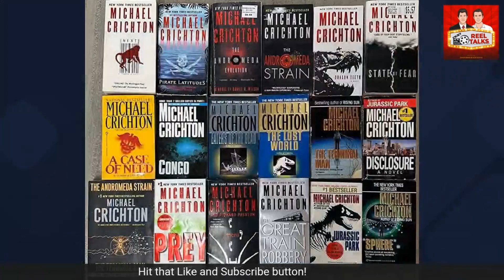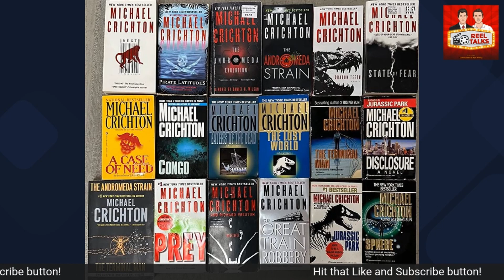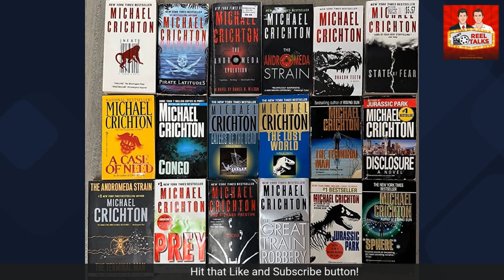Unpublished works by Michael Crichton being turned into possible films/television series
I talk about the possibility of new works by author Michael Crichton being developed for film or television.

David Steele @wannaberounder
Kyle Arking @ArkingKyle